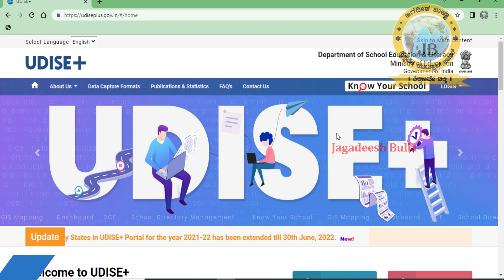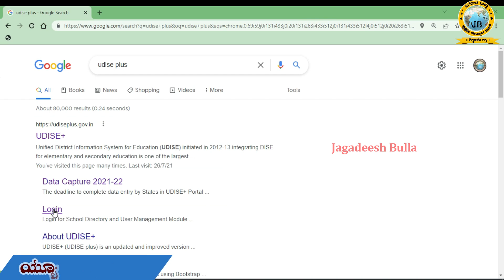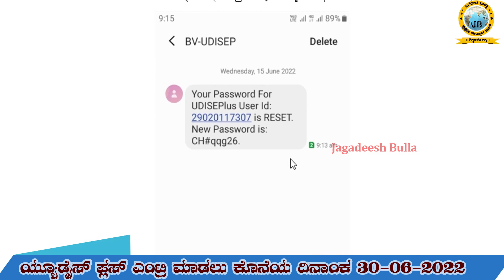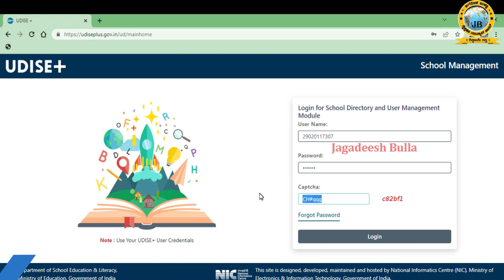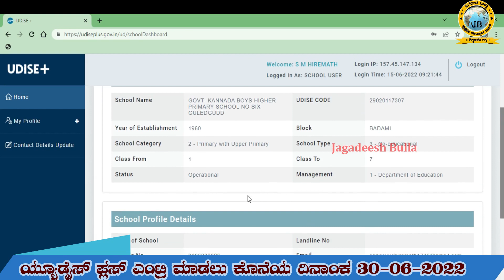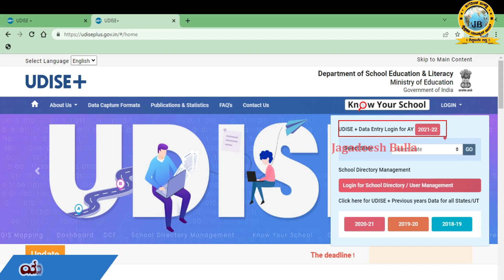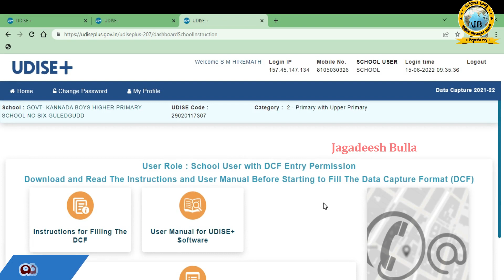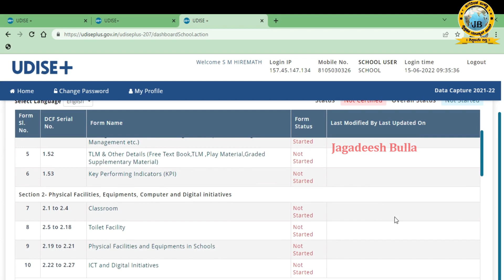How To Reset Udise + Password